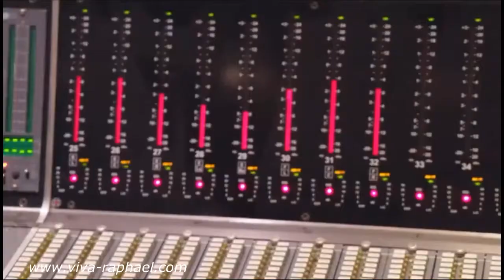Рафаэль: Raphael se reinventa en 'RESinphónico (Antena3). 08.11.2018 viva-raphael.com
Raphael se reinventa en 'RESinphónico (Antena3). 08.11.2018